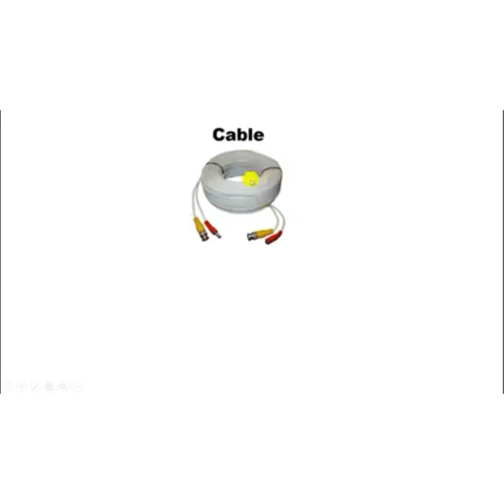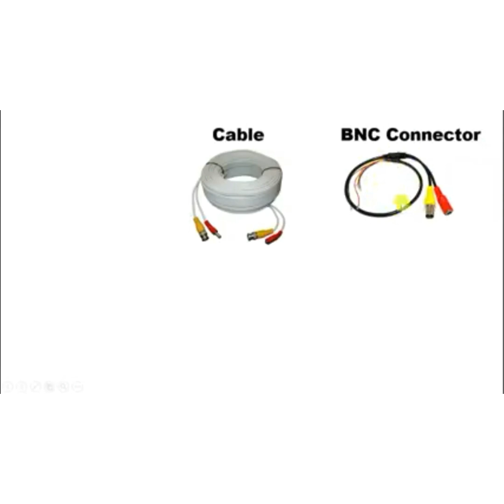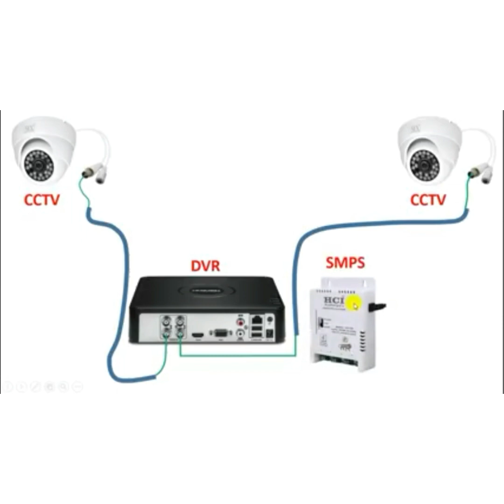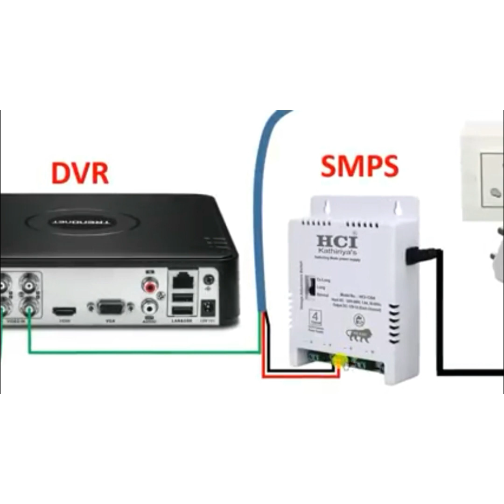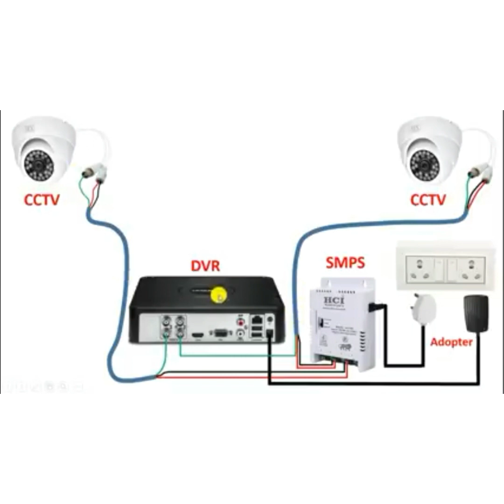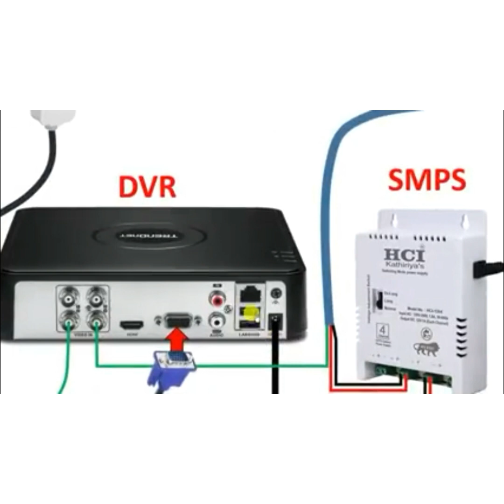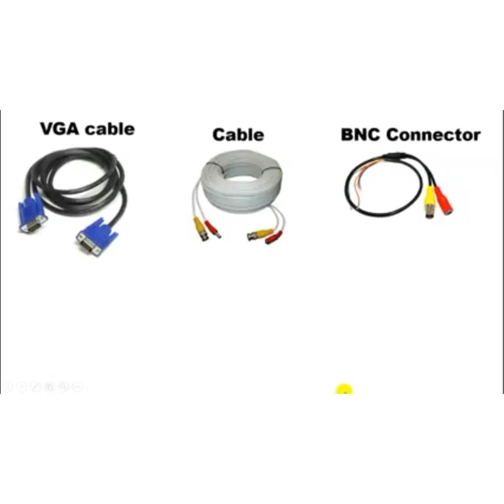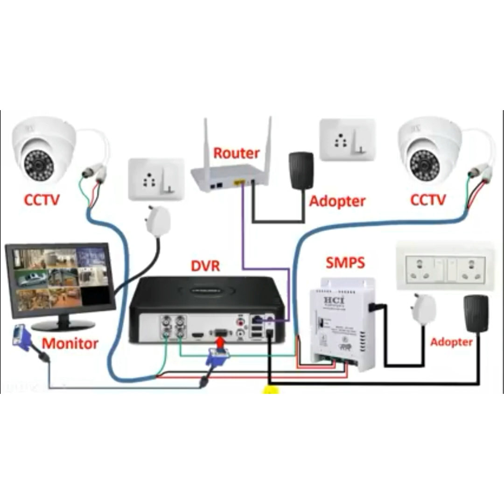CCTV Camera Complete Installation With DVR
How to instal cctv camera.
Dekhiye video last tak.